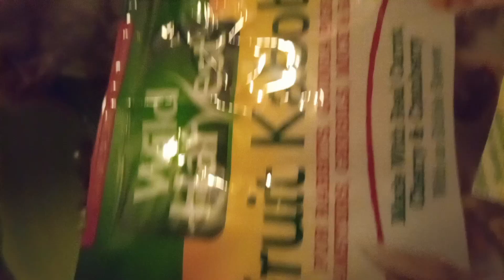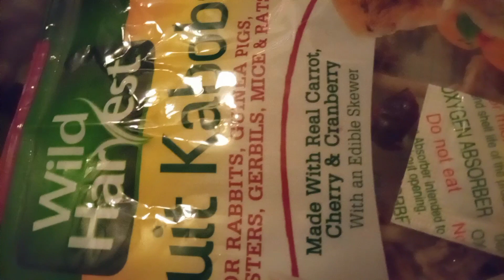Sherbert loves his fruit Kabobs. 😁😁👍👍🐹🐹🐹💪💪💪